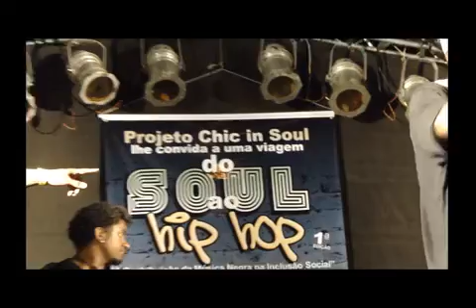Soul ao Hip Hop (Apresentação do Sambarockano)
Laranjinha e Naty solo - Coreografia Luciano e Mayte, Alex e Jessica
no palco do Chic in Soul no centro de guarulhos
evento realizado no dia 29/10/2011